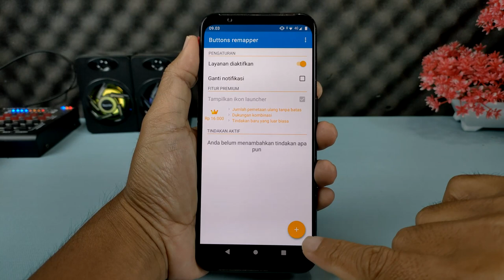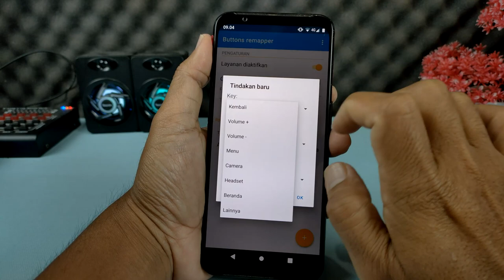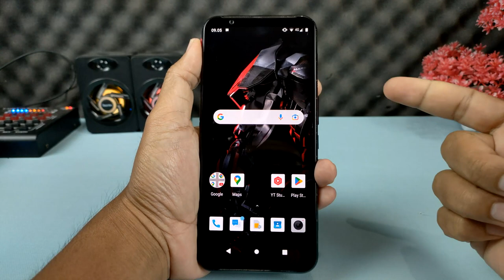Cara Membuka WhatsApp Menggunakan Tombol Volume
Hai semuanya, di video ini saya share ke kalian cara membuka aplikasi WhatsApp menggunakan tombol volume bawah.
Cara ini cukup praktis karena kita bisa membuka WhatsApp tanpa harus mencari icon aplikasi nya.
Dan untuk melakukan kita membutuhkan sebuah aplikasi yaitu Button Remapper, silakan download disini :

Terimakasih